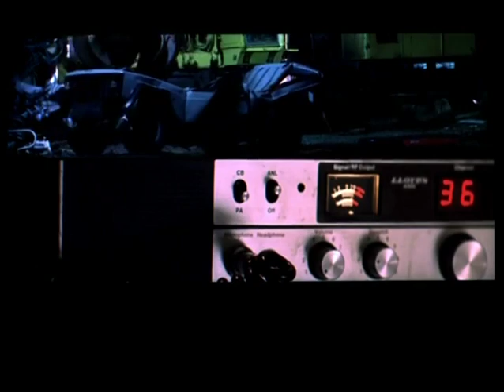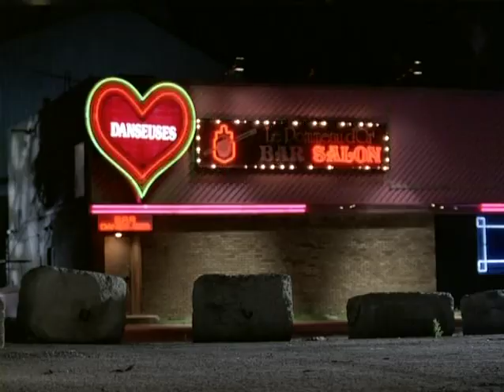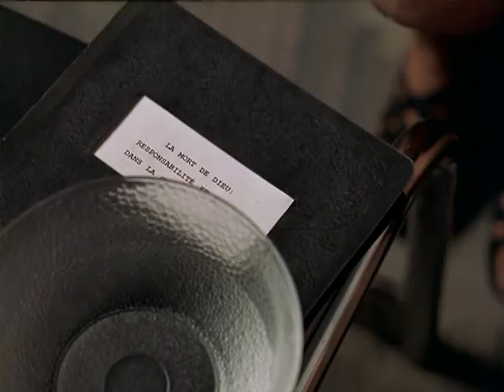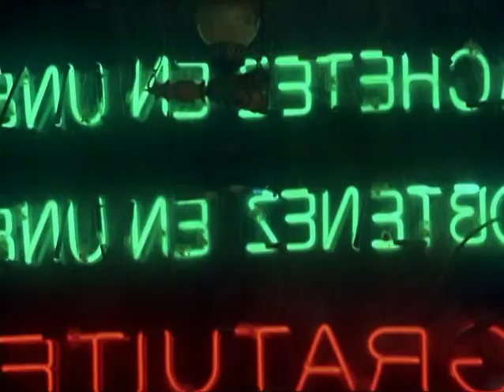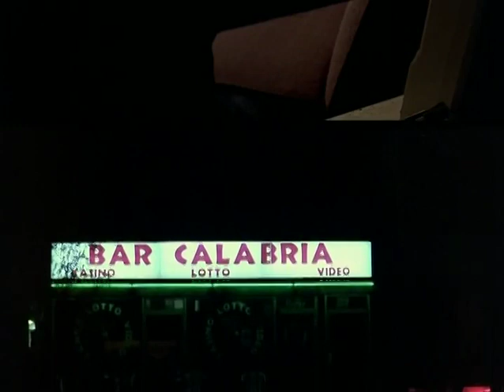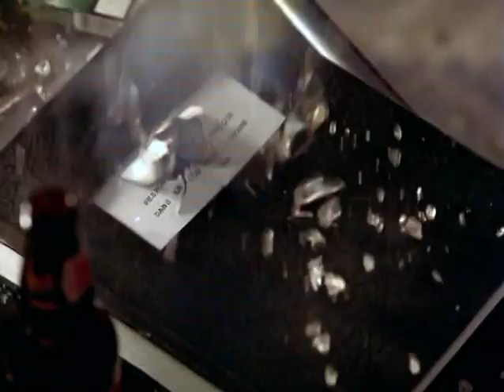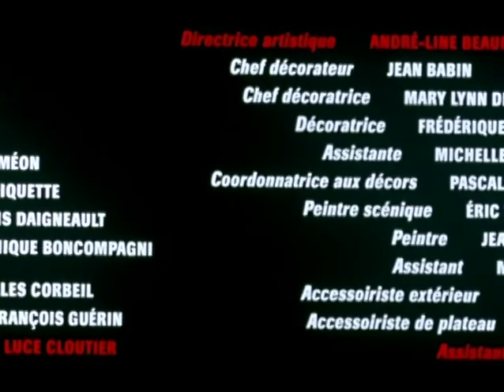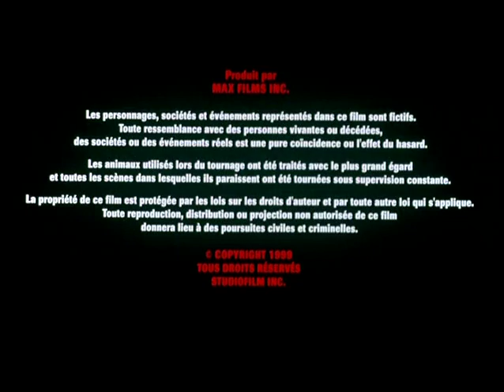Matroni et Moi - Film Québecois Complet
Ta yeule ! ta criss de yeule ! siouplaît !